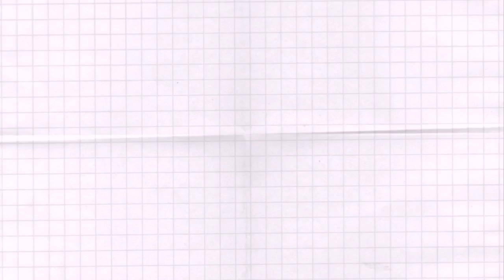TRUTH OR DRINK CHALLENGE | WARNING VOMIT ALERT!!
Zay @zainabkalicharan
Chung @ChungKalicharan

Signed
Zay, chung, chai xox